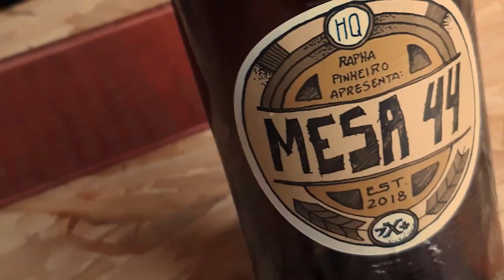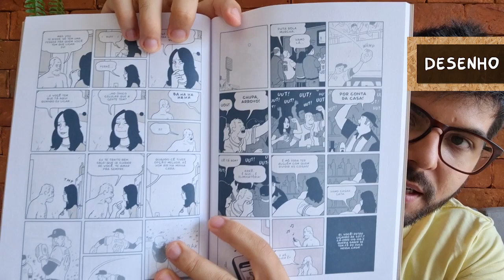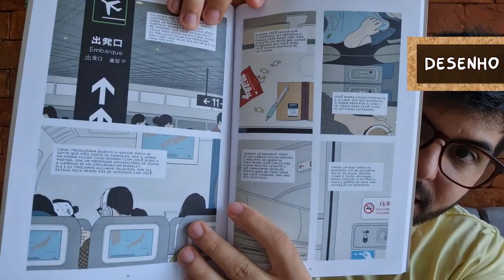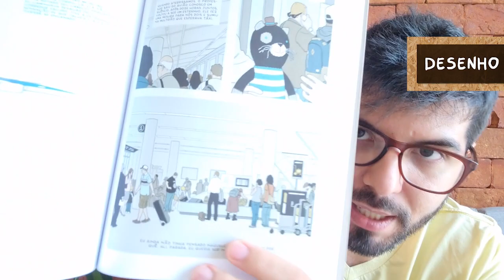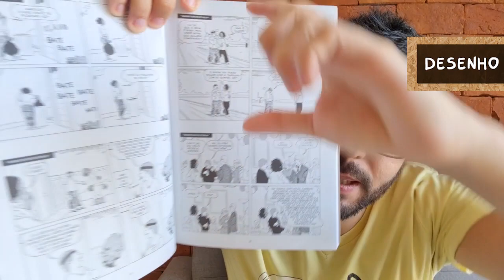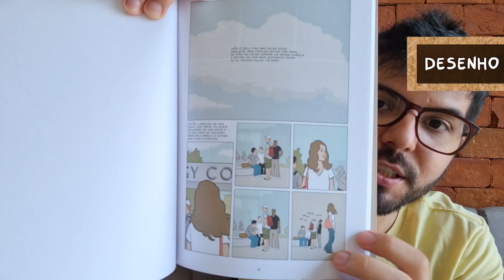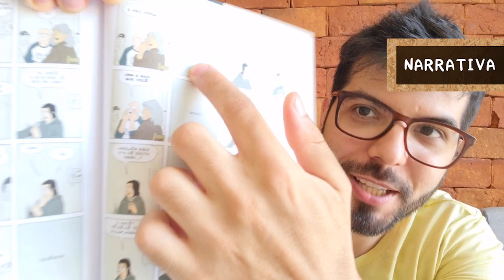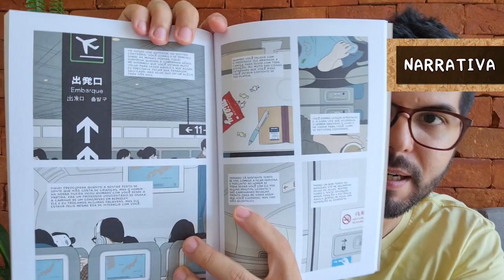INTRUSOS de Adriene Tomine | DISSECANDO QUADRINHOS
DISSECANDO QUADRINHOS

Uma coletânea de causos do cotidiano, daquele jeito que o Rapha curte.

LINKS DESSE VÍDEO:
Link para Travessia no Tapas:
Vai comprar na Amazon? Segue o link do meu canal:
💰 Quer comprar meus quadrinhos físicos?:
💰 Quer comprar meus quadrinhos digitais?:
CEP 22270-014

Aquele abraço!